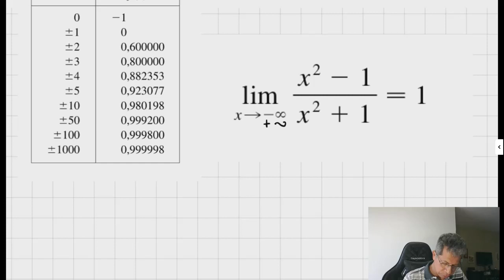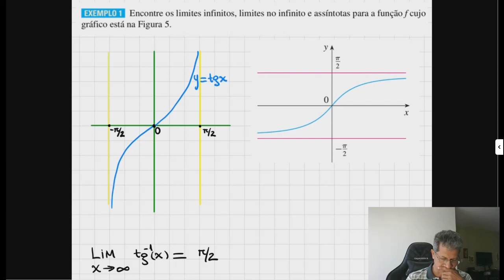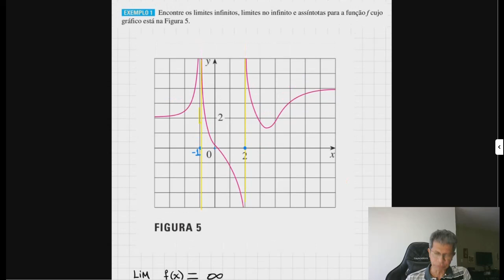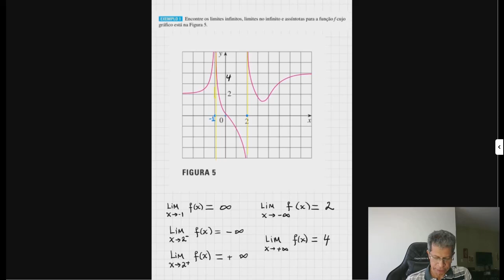Limites ao infinito e assíntotas. n13.